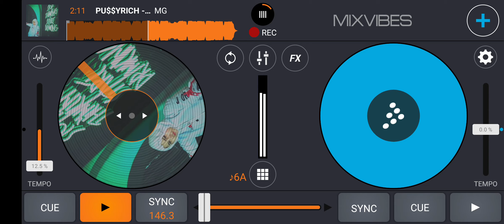PU$$YRICH - ( MG X REMUNTHE )